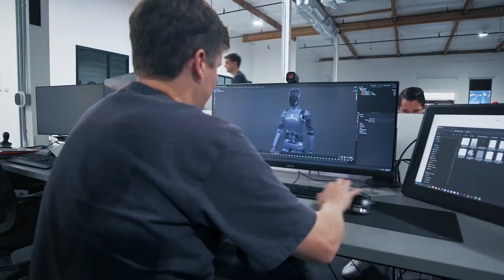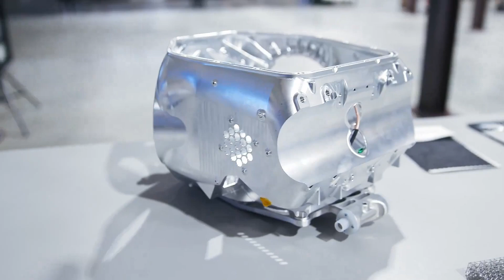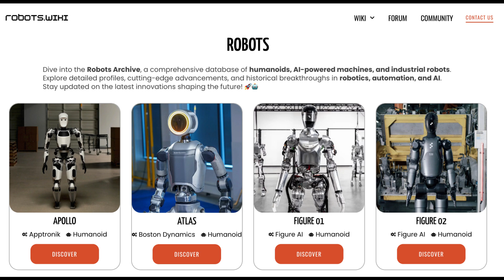Figure 01: The robot that got Figure AI started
Figure 01: The Humanoid Robot That Changed Everything* 🤖🚀

What if I told you the future of work, home, and society itself is being shaped by a company you've probably never heard of? Meet Figure 01, the humanoid robot that set the stage for the robotics revolution. Before the world knew about Figure 02, there was Figure 01-the prototype that proved humanoid robots could think, learn, and adapt in real-world environments.